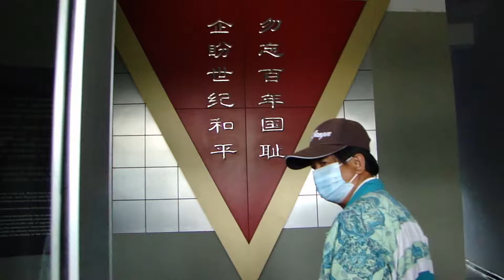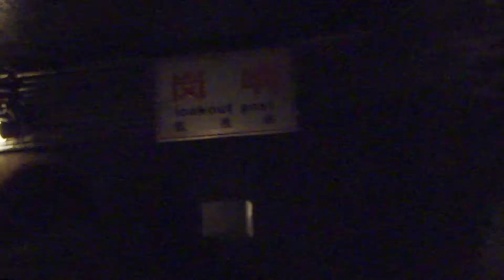黑龍江虎林 - 虎頭要塞 Hutou Fortress, Hulin Heilongjiang (China)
虎頭要塞位於黑龍江省虎林市虎頭鎮,西起火石山,東至烏蘇里江,與蘇聯的伊曼隔岸相望,南起邊連子山,北至虎北山.中心區域正面寬12千米,縱深6千米.主陣地猛虎山由中猛虎山,東猛虎山,西猛虎山三個丘陵組成,周圍是沼澤地帶,形成難以通行的天然屏障.其牢固程度,完備程度,現代化程度堪稱第二次世界大戰之最,號稱「東方馬其諾防線」,被公認為是侵華日軍在亞洲的最大軍事要塞之一.